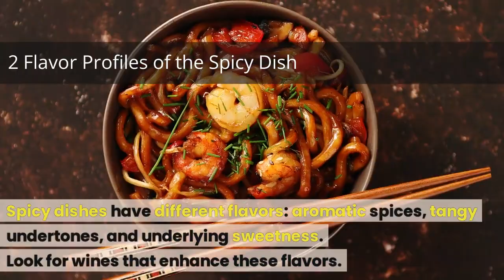Wine Pairing Hacks for Spicy Dishes🔥🍷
Check out this quick video on pairing wine and spicy food🍷🔥 Whether you're a wine lover or a spice fiend, discovering the perfect wine and spicy food combinations is fun and easy. Discover - Spice tips and 5 great wines that complement spicy dishes. These wine pairing recommendations will leave your taste buds tingling.🌶️